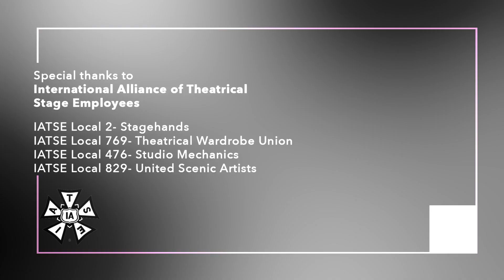Lyric Opera of Chicago presents the world premiere of PROXIMITY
Sure to be one of the most widely heralded musical events of 2022/23, PROXIMITY is a gripping, powerful trio of new works that confronts head-on some of the greatest challenges affecting us as a society: yearning for connection in a world driven by technology; the devastating impact of gun violence on cities and neighborhoods; and the need to respect and protect our natural resources. As the story zooms in and out from the individual to the community to the cosmic, we find ourselves in a compelling snapshot of 21st century life, with all of its complex intersections and commonalities. This new Lyric commission, bringing together a complement of some of the most important creative minds of our time, including winners of the Pulitzer Prize, Grammy Awards, and the MacArthur Genius Grant, promises to be by turns riveting, provocative, and inspiring.

THE WALKERS Composed by Daniel Bernard Roumain with libretto by Anna Deavere Smith.
FOUR PORTRAITS Composed by Caroline Shaw with libretto by Caroline Shaw and Jocelyn Clarke.
NIGHT Composed by John Luther Adams with libretto by John Haines.

Learn more and experience the world premiere of PROXIMITY, March 24 through April 8 with tickets

Content advisory: PROXIMITY features adult content that may not be suitable for some audiences, including detailed, firsthand accounts of gun violence, death by gun violence, and profanity. PROXIMITY also includes themes related to loneliness, isolation, and climate change.